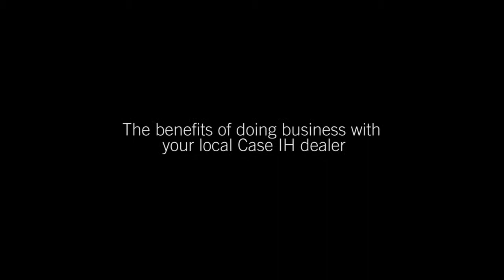It Pays to Stay Close to Your Local Case IH Dealer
Phil Skinner is the Service Manager at Cunninghams Ag Services at Three Springs, in Western Australia.

In this video, Phil talks about the benefits of doing business with your local Case IH dealer.